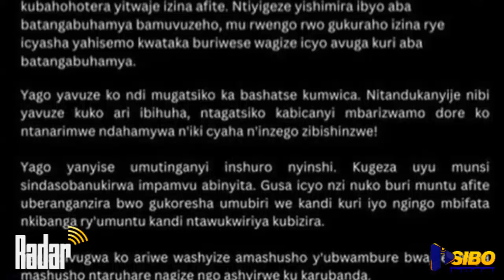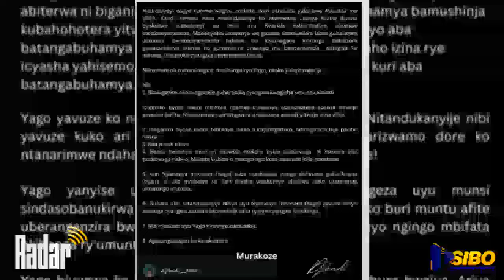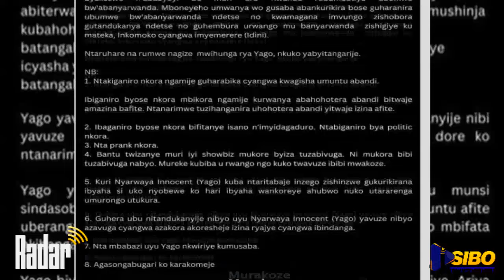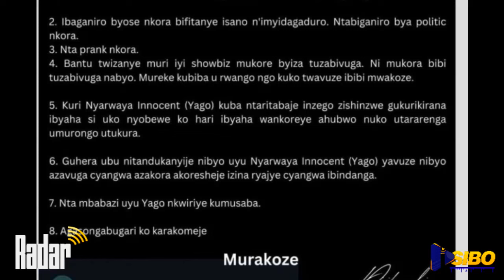MADEDELI WO MURI PAPA SAVA ARATAMAJWE URU RWANDIKO RURA FUNGISHA BENSHI